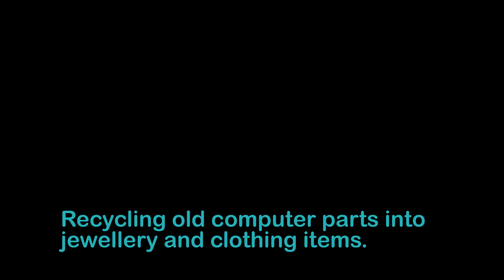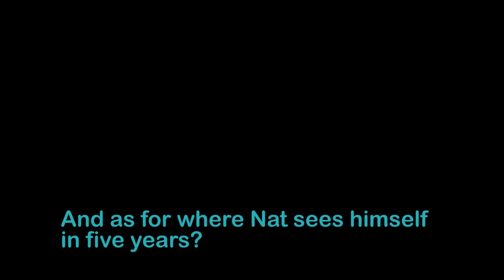Meet Nat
RLOA are proud to be supporting Nat in a life of his choice.